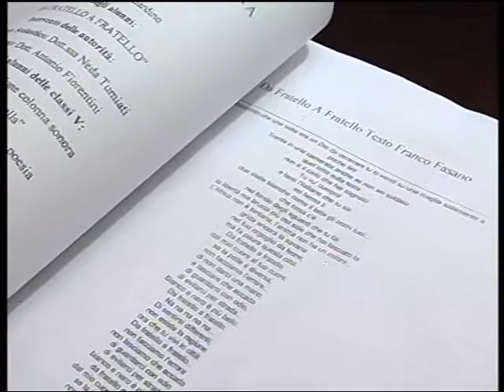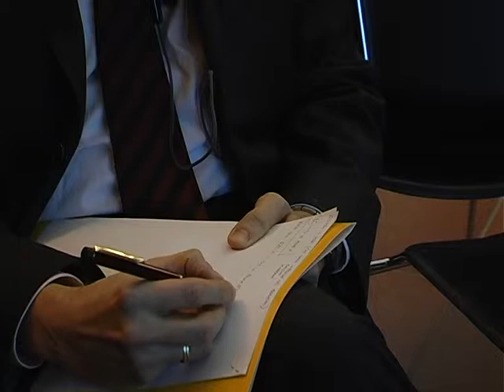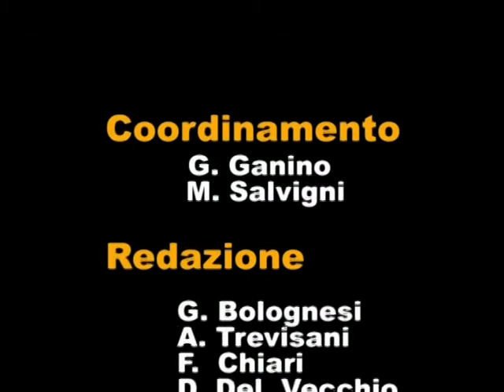tg gennaio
17°Edizione del Tg Argenta